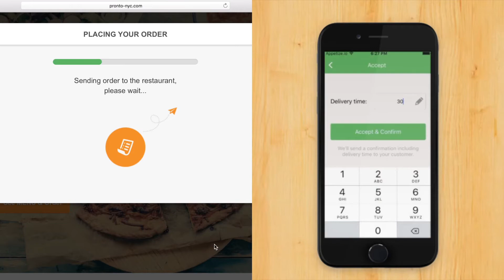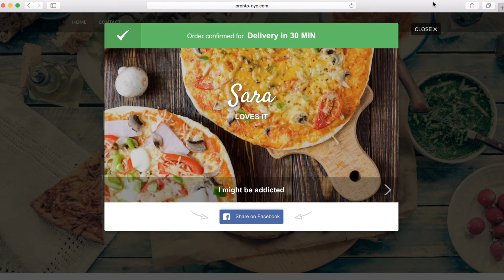How does the Food Booking online food ordering system for restaurants work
Watch this video to see a demo of how the online food ordering and booking system for restaurants works.